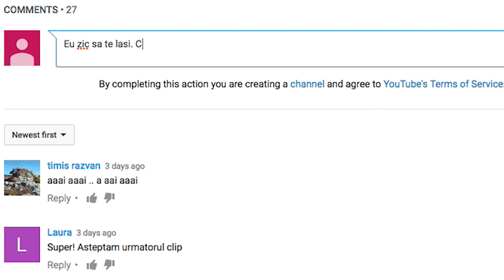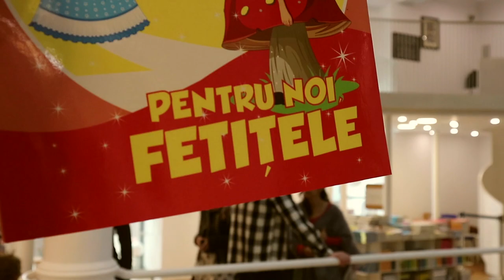IN CHILOTI LA LIBRARIE - VLOG_002